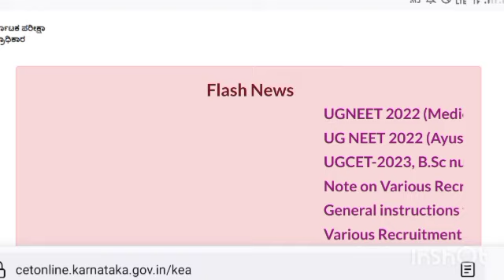KCET 2023 RESULT DATE OUT..✌️🎉|WHEN IS KCET 2023 RESULT|KCET 2023 RESULT KEA|KCET 2023 KEA UPDATE